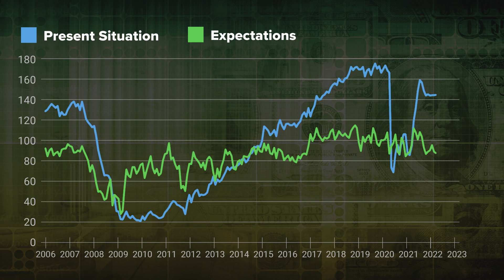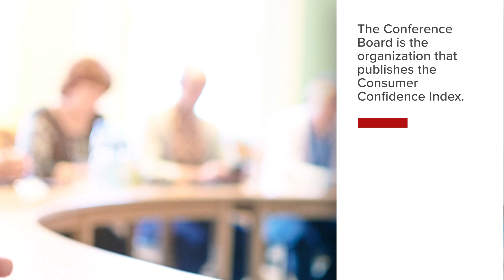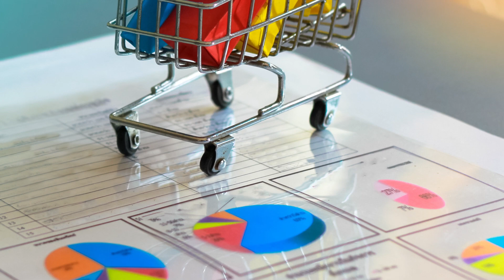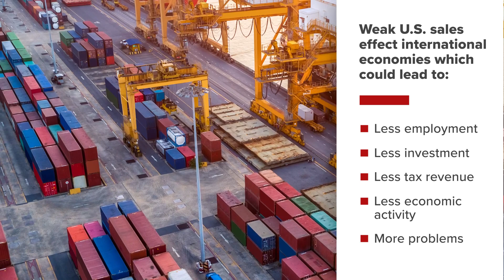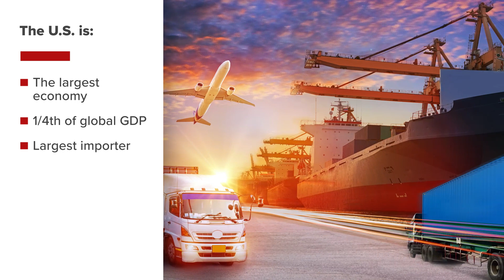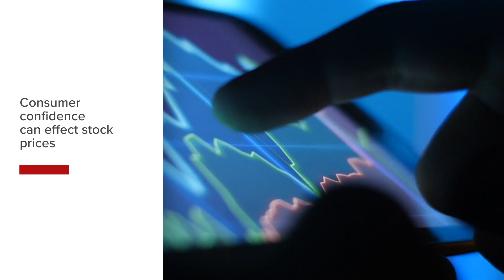Macroeconomics - Consumer Confidence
The Consumer Confidence lesson discusses how it’s calculated, where to find it, how to forecast it, how it’s influenced, and how it influences financial markets and the economy. Measuring the confidence of U.S. consumers is important because they are a large source of company revenues and economic activity globally.